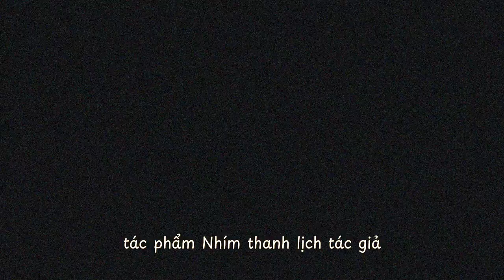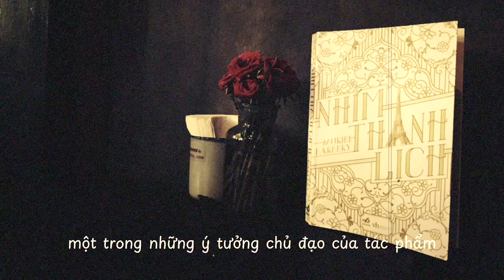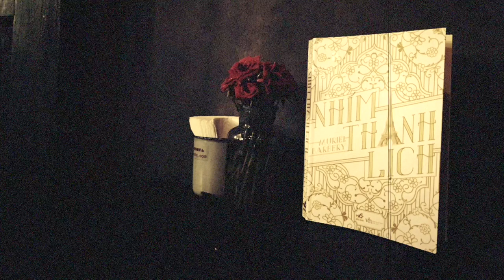Lời Ngỏ - sách : Sự Kiêu Hãnh của loài Nhím ( Các bạn nữ nên nghe ) | Quyên Đọc Sách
Xin chào các bạn, mình là Quyên, mình lập kênh để tập trung các phương pháp âm thanh để giúp mọi người có thể ngủ ngon khi nghe.

Khi nghe 1 clip nào bạn nên tắt chế độ chuyển bài để kết thúc video để không phát video ngẫu nhiên tiếp theo, tránh làm phiền giấc ngủ của bạn nhé.

Bên cạnh đó mình có đọc một số nội dung sách để giúp các bạn ngủ ngon, nếu mình có lỡ vi phạm bản quyền vô ý, xin hãy liên hệ mình, nhắn mình để mình điều chỉnh kịp thời nhé. Mình trân trọng cảm ơn .